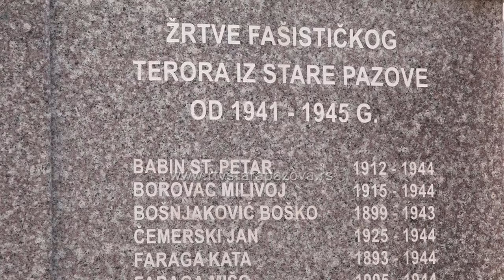U Staroj Pazovi obeleženo 79 godina od pobede nad fašizmom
Danas je uz polaganje venaca na spomenik ispred Tehničke škole u Staroj Pazovi obeležen Dan pobede nad fašizmom.